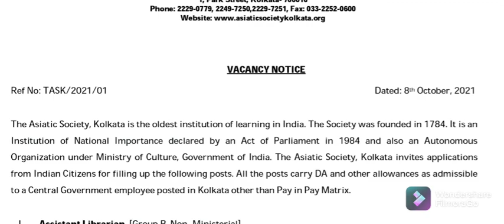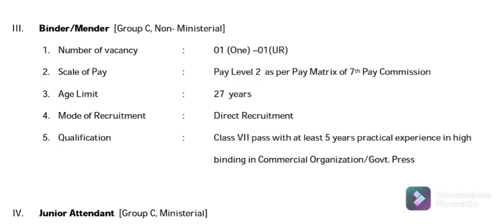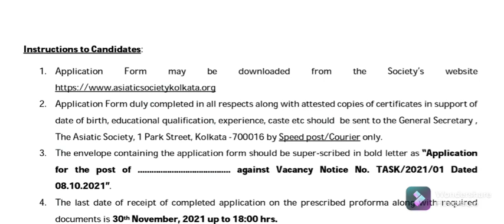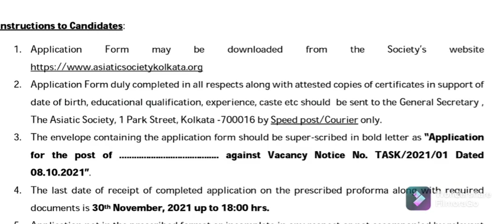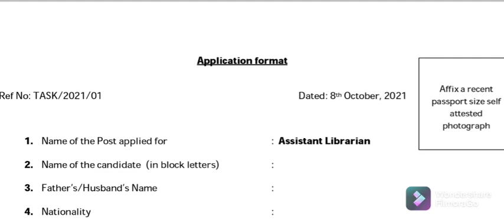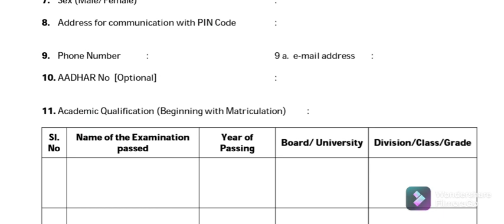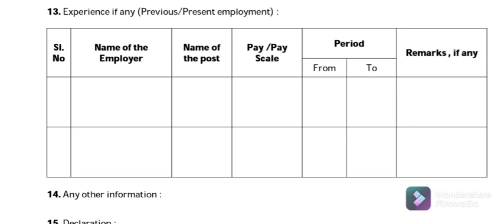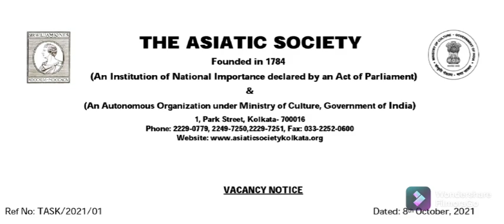The ASIATIC Society kolkatta Recruitment 2021 l Apply Librarian LDC in Asiatic Society Vacancy 2021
The Asiatic Society Kolkata Recruitment 2021

Last Date: 30th November, 2021

Posts Details:
Assistant Librarian - 02
Lower Division Clerk - 09
Binder/ Mender - 01
Junior Attendant - 05

Address to send the Application Form:
The Asiatic Society, 1 Park Street, Kolkata -700016